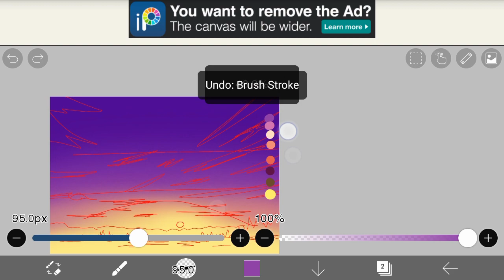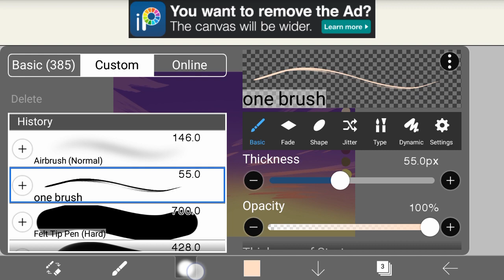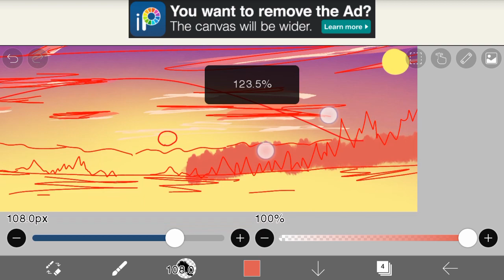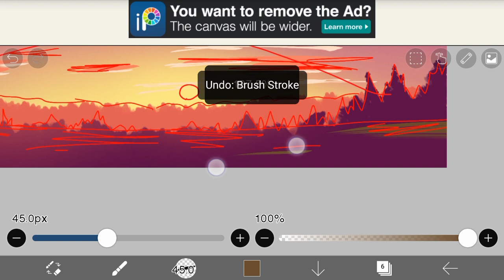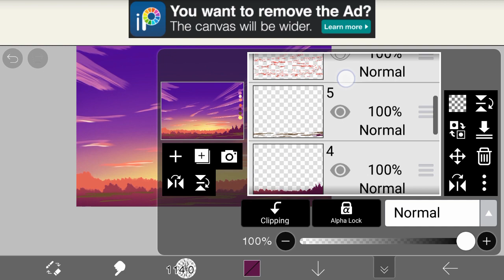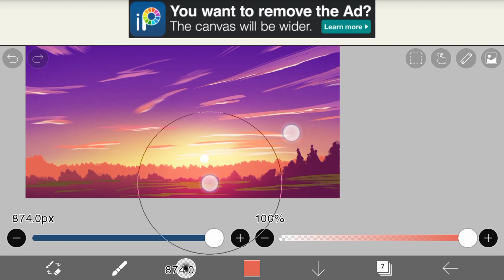digital art how to draw sunset | draw with me